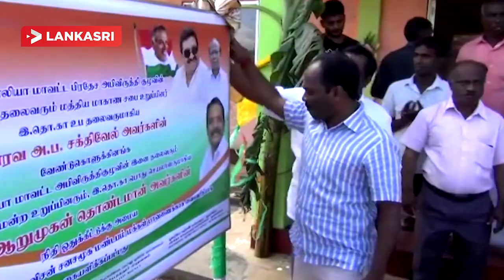CWC Building Opened By Hon.Arumugan Thondaman In Nuwara Eliya